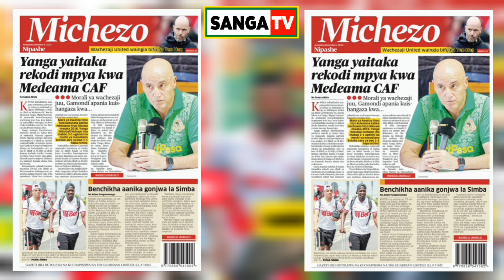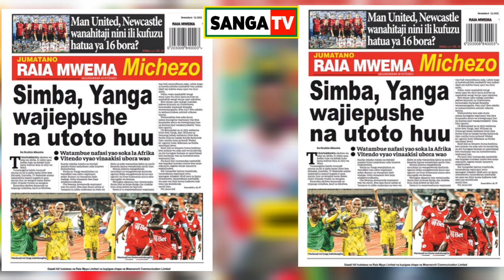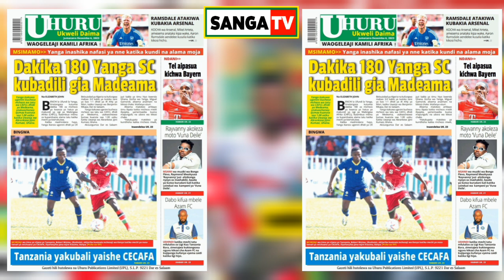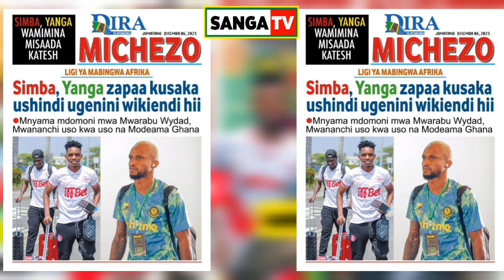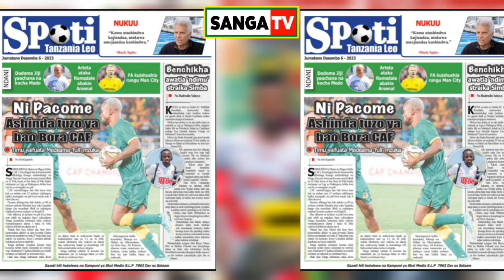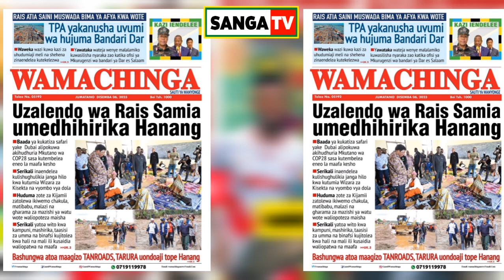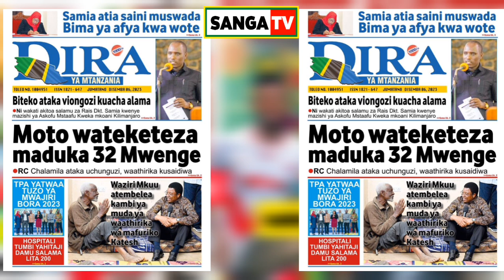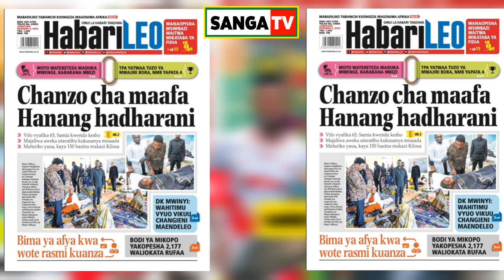MAGAZETI YA LEO 6/12/2023; BENCHIKA NOMA Ainasa Saini ya WINGA LA MAGOLI KUTUA SIMBA / YANGA FRESH